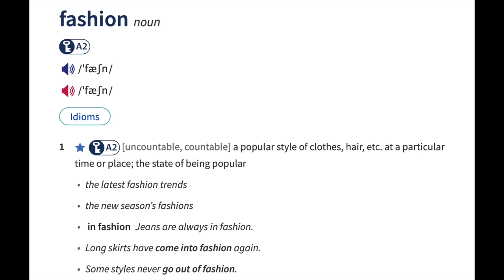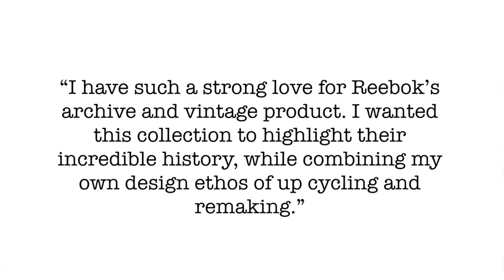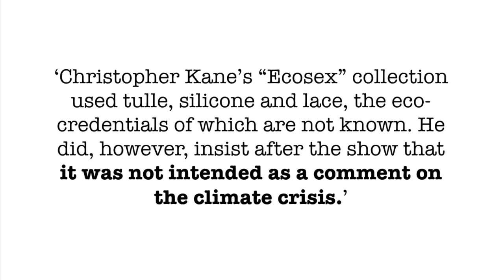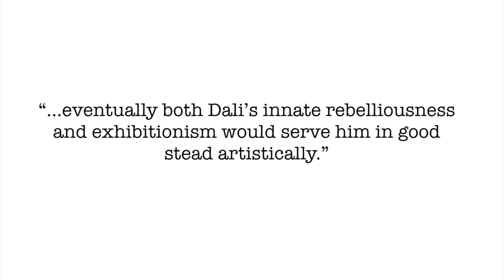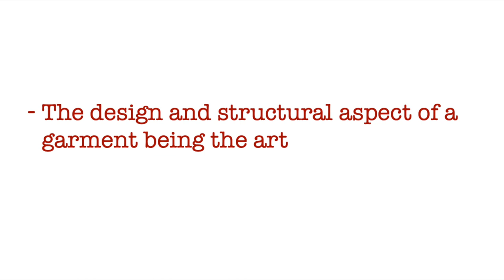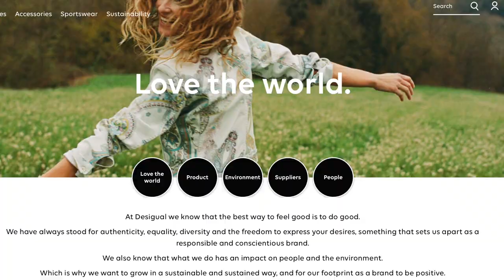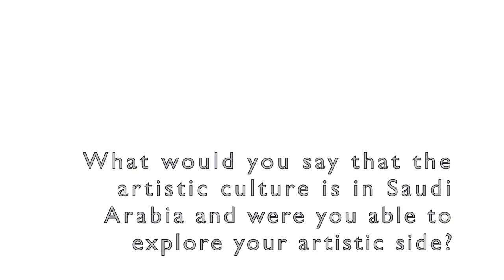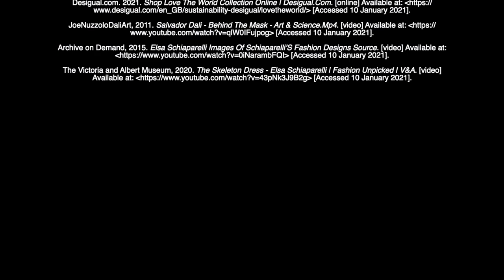Exploring the collision between art, fashion and sustainability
Fashion Promotion and Communication degree dissertation